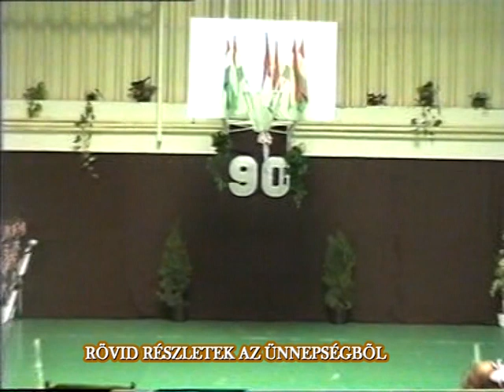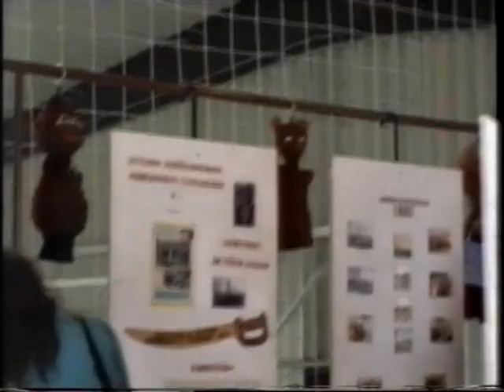ÚJ RETRÓ FILMEK SOROZATA 8. DAMJANICH ISKOLA 90 ÉVES 1995